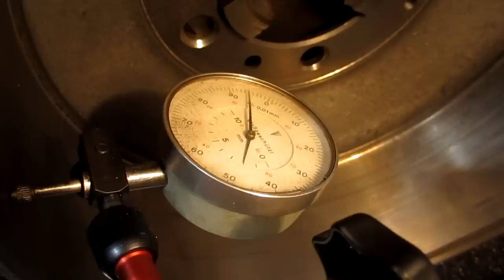Зачем протачивать НОВЫЕ БАРАБАНЫ??? Проточка барабанов "БАРГУЗИН"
Проточка НОВЫХ барабанов. зачем???  не влезают на штатные места)
Видос в non-stop.